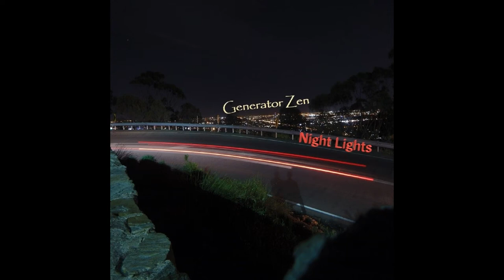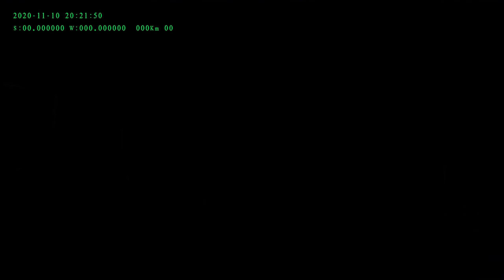Night Lights (Official Remix Video)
Snippet of the Generator Zen album "Night Lights".

Track 1: Noise Operator
Track 2: Violent Beauty
Track 3: Emission of Sounds
Track 4: Ghosts

The video was filmed with a dashcam on 10 November 2020 during a lightening storm in Adelaide, South Australia.